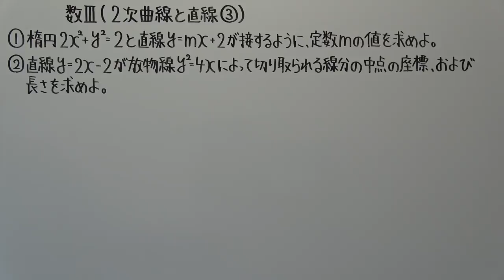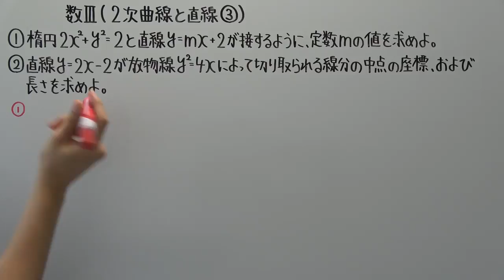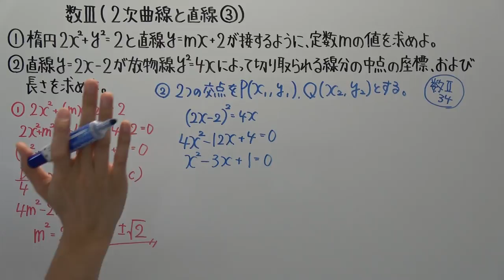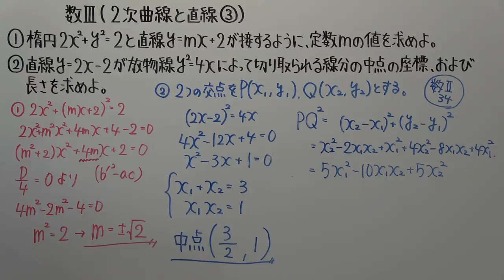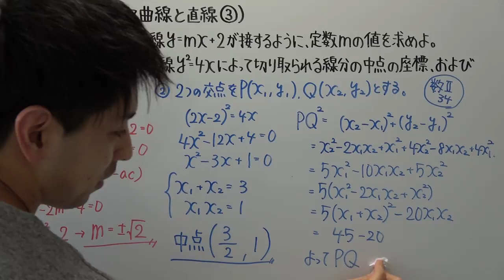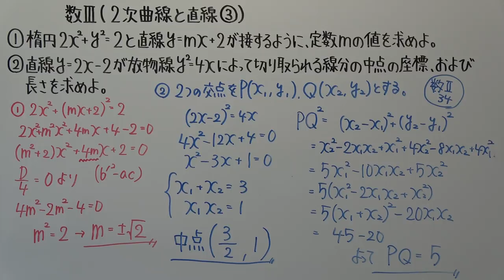【高校数学】数Ⅲ－３７ ２次曲線と直線③